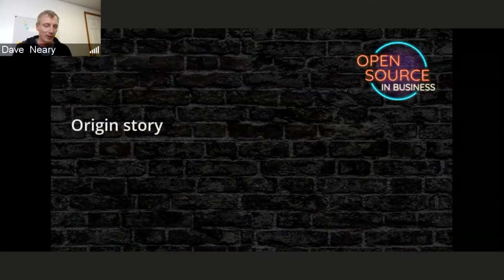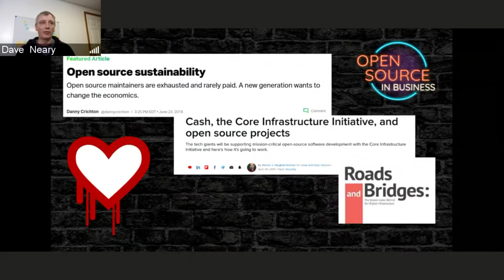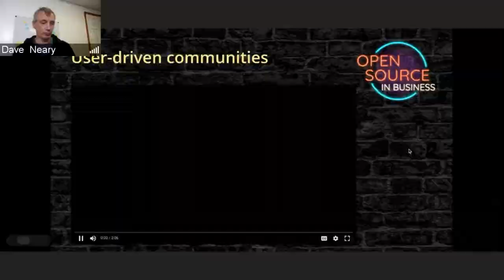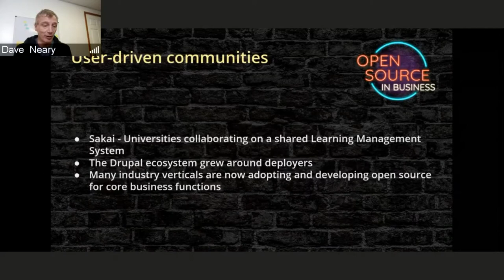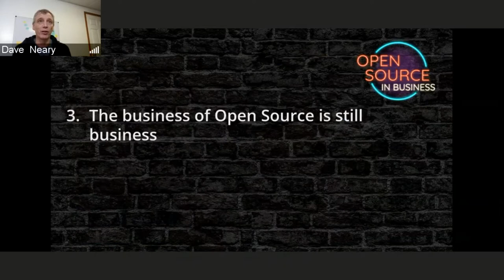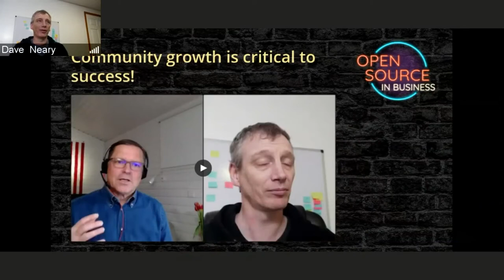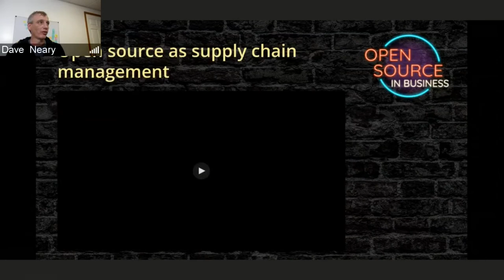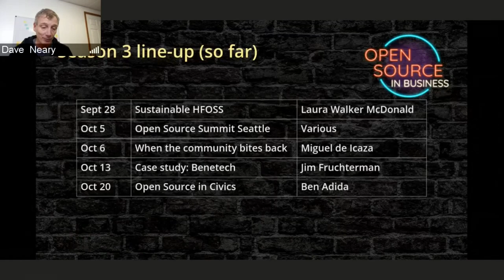Lessons Learned from Open Source in Business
This highlight video is a reproduction of a presentation delivered at the Open Source Summit in Seattle on September 27th, 2021. Select highlights cover the themes of user-driven communities, core business questions for open source businesses, the value of community to open source companies, the relationship between open source values and successful businesses, and open source supply chain management.

Chapters:

00:00  Why I started Open Source in Business
03:21 User-driven communities
11:37 Open source values
18:13 The business of open source is still business
25:23 Community engagement is key to success
31:12 Open source as supply chain management
36:54 Conclusion, new speakers